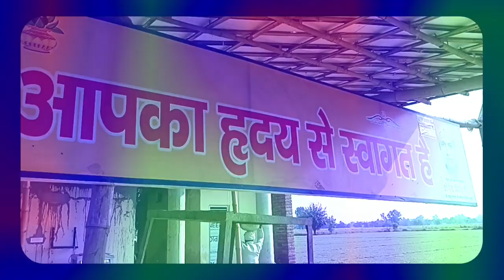चमत्कारी मनोना खाटू श्याम l chamatkari manona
manona dham live chamatkar Khatu Shyam ji